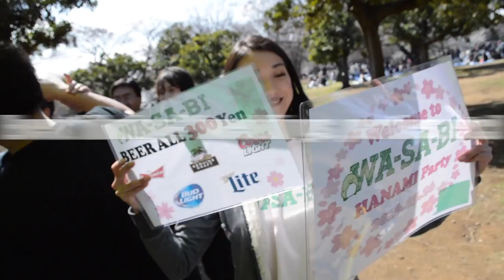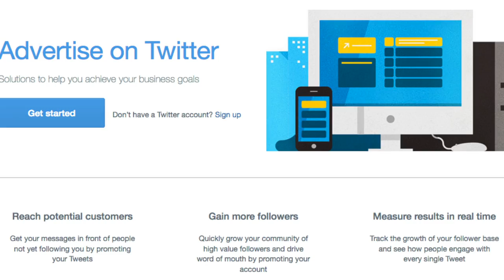Phoenix Film Productions LAUNCH!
So here's the official launch video for my company! Video was also posted on my personal youtube channel page.

special thank you to the Tokyo Maniacs for allowing me to film their recent event!